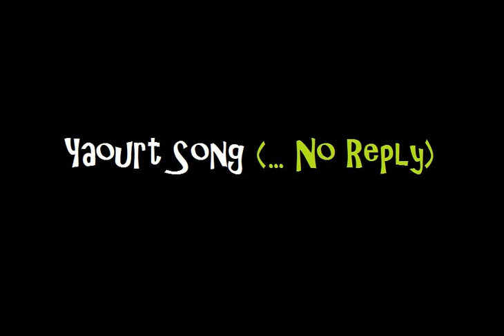Yaourt Song (... No Reply) - Japanese Cherry Trees